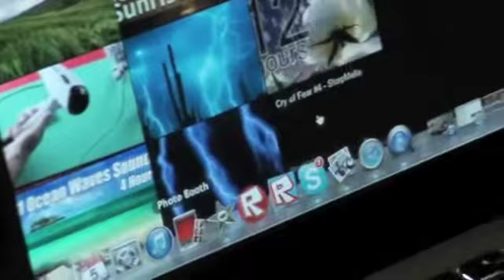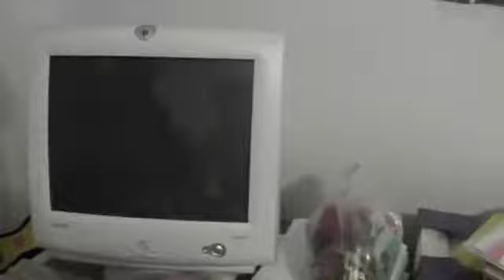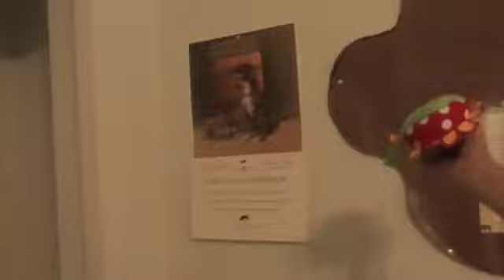the adventures of bowser and petey peteys artistry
an artist? must be petey!